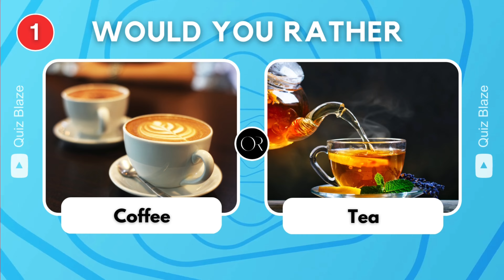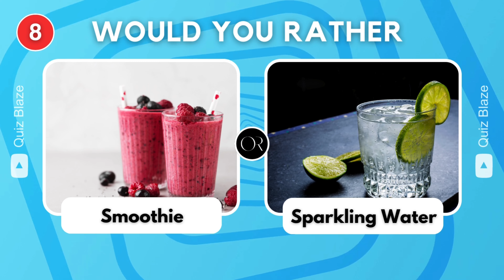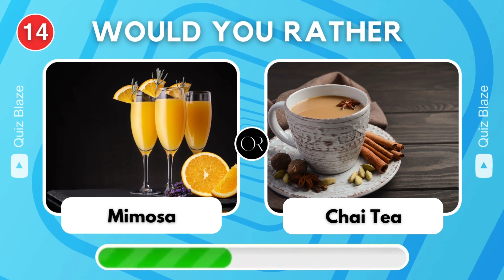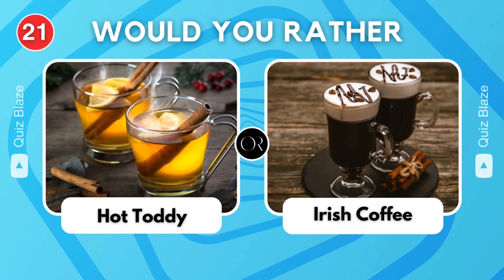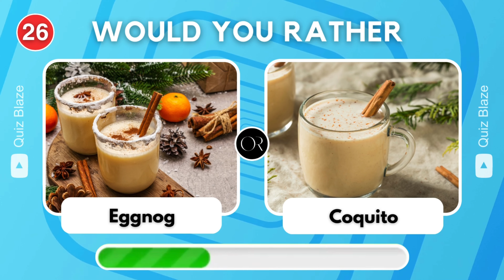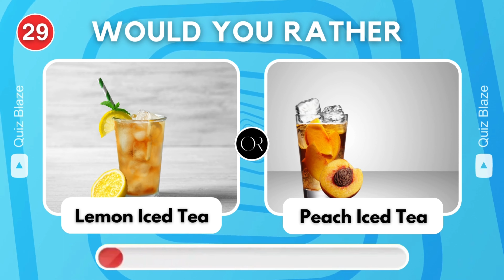would you rather….? Drink edition 🥤🥛🧃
Welcome to the drinks edition of the ultimate "Would You Rather" challenge! In this funny and dehydrating game you are presented with the most difficult drink problems. Which would you prefer—a cold glass of fruit juice, a rich milkshake, or sour lemonade? Come explore these delicious puzzles with us and find out which drink is best! 🥤🥛🧃 Let the drinking contest begin!

Comment 💬 your answer and Join the Quiz Blaze community for exciting quiz games! 👇

Flag Quiz

Animal Quiz

Food Quiz

Emoji Quiz

Logo Quiz